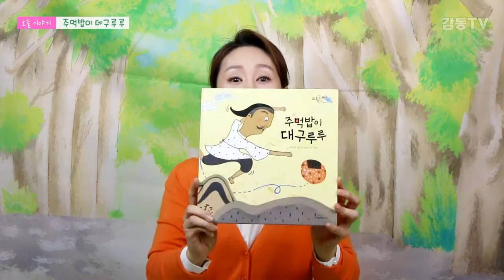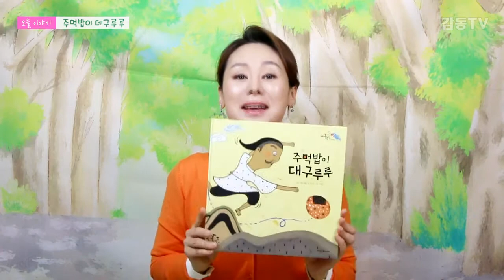[감자공주의동화나라] 주먹밥이 대구루루 (여원미디어) /그림책 /동화책 읽어주기/감자공주/구연동화/동화구연 /Fairy tail/おむすびころりん/読み聞かせ/Storyteller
오늘은 아주아주 재미난 일본의 옛날이야기를 들어볼께요!
일본 설화를 원작으로, 정소윤 글, 조예정 그림/ 여원미디어 출판사에서 나온  탄탄스토리텔링 명작동화 중에서 _주먹밥이 대구루루_ 라는 이야기에요.

네이버 오디오클립,팟빵, 팟캐스트의 초인기방송 _감자공주의 동화나라_
유투브로 만나보세요!

키즈에듀테이너&동화구연가 양미선이모가 들려주는 재미나고 실감나는 감자공주의 동화나라입니다~

명작동화,전래동화,구연동화,창작동화까지!
네이버 오디오클립,팟빵과 팟캐스트에도 오디오 동화가 많~이 있답니다.
언제 어디서나 귀여운 우리 아가들에게 많이많이 들려주세요.
어린이들이 행복한 동화나라!
감자공주 양미선이모가 함께 합니다.

우리 모두 재미난 이야기 들으러 여행을 떠나 볼까요? 출발~~~^^